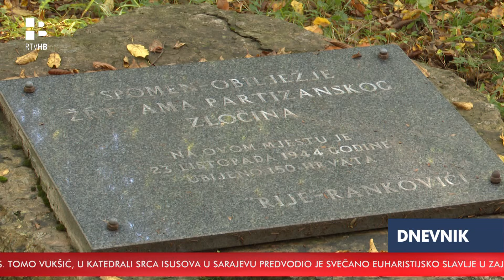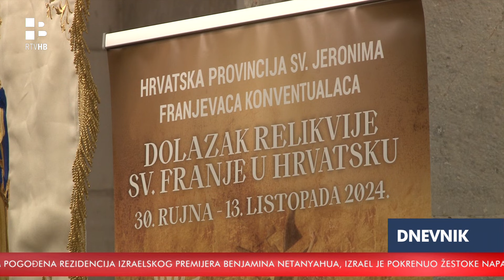RTV HB | 80. godišnjica partizanskog zločina nad hrvatskim civilima i vojnicima